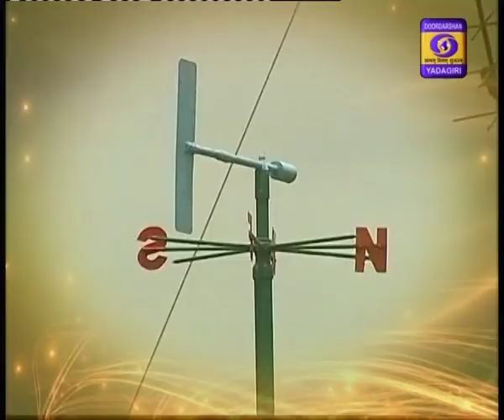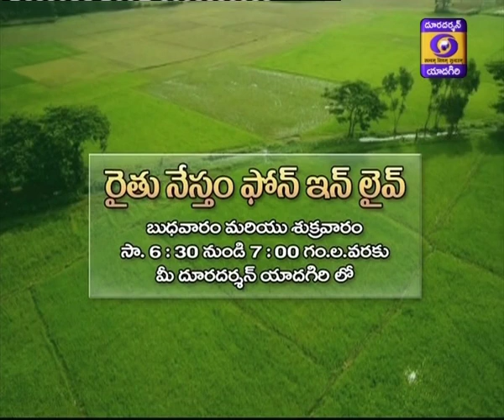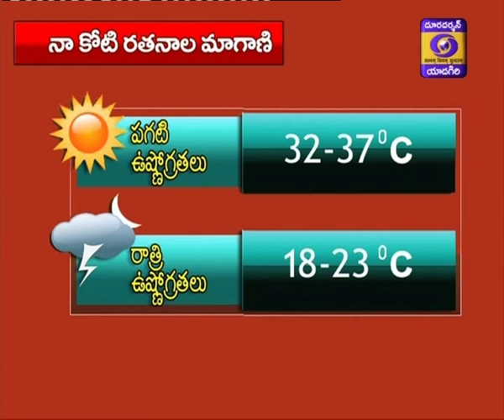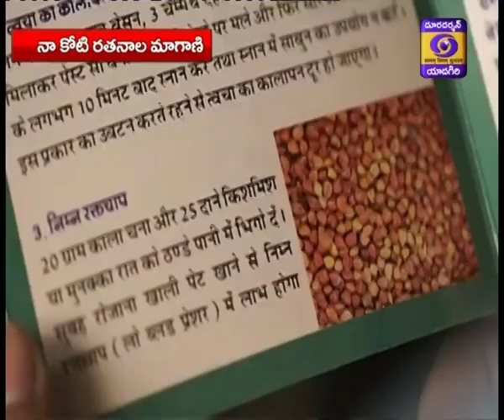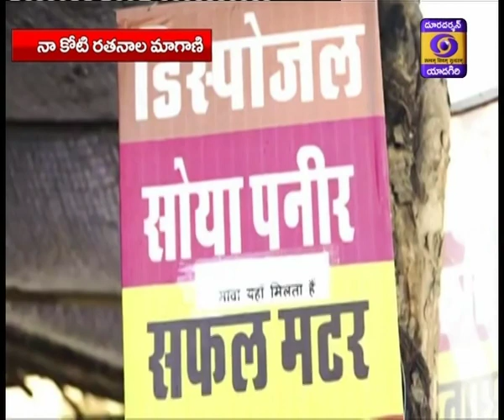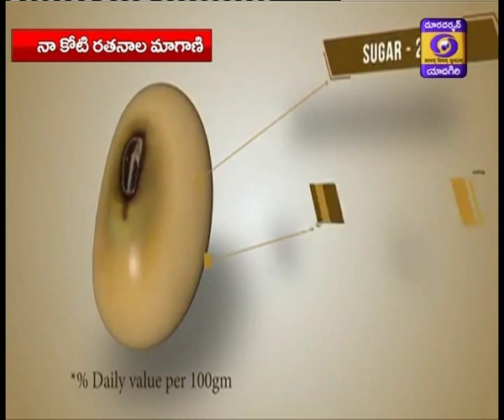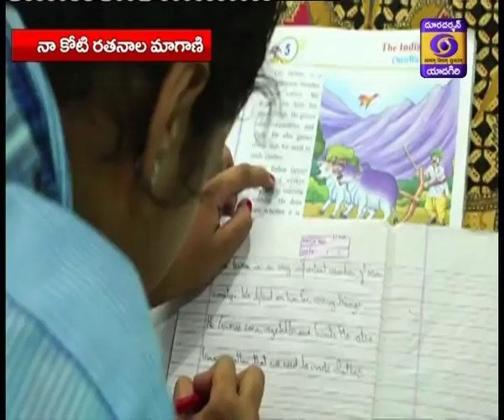నా కోటి రతనాల మాగాణి Dt:18-02-2020,At.05.00Hrs.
నా కోటి రతనాల మాగాణి Dt:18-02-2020